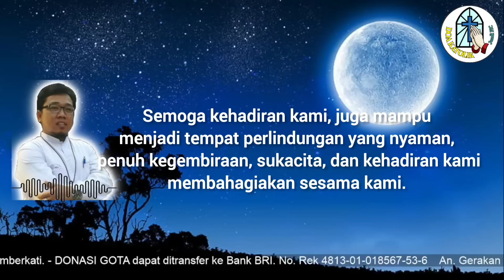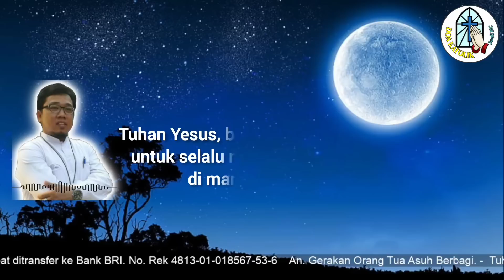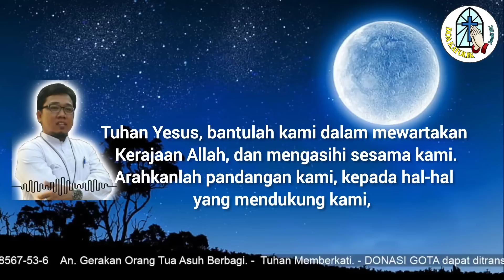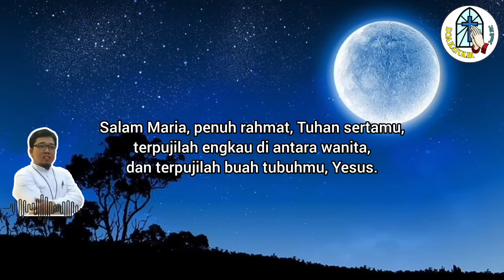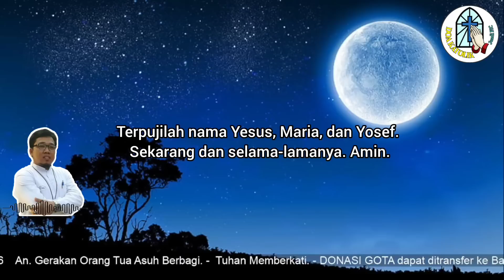Doa Malam: Mohon Rahmat Mewartakan Kerajaan Allah dan Sukacita bagi Sesama